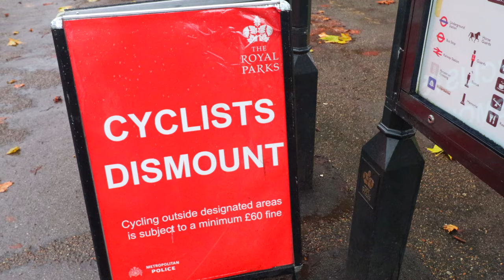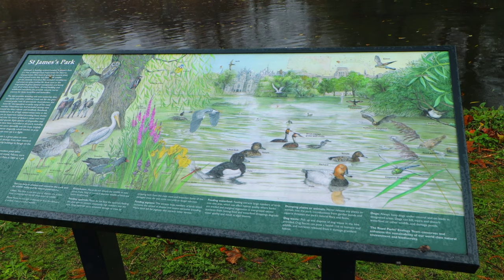A Look At St. James's Park, London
St James's Park is a  57-acre park in the City of Westminster, central London. It is at the southernmost tip of the St James's area, which was named after a leper hospital dedicated to St James the Less. It is the most easterly of a near-continuous chain of parks that includes (moving westward) Green Park, Hyde Park, and Kensington Gardens.

The park is bounded by Buckingham Palace to the west, the Mall to the north, Horse Guards to the east, and Birdcage Walk to the south. It meets Green Park at Queen's Gardens with the Victoria Memorial at its centre, opposite the entrance to Buckingham Palace. St James's Palace is on the opposite side of The Mall. The closest London Underground stations are St James's Park, Green Park, Victoria, and Westminster.

The park has a small lake, St James's Park Lake, with two islands, West Island and Duck Island, the latter named for the lake's collection of waterfowl. A resident colony of pelicans has been a feature of the park since a Russian ambassador donated them to Charles II in 1664.  While most of the birds' wings are clipped, there is a pelican who can be seen flying to the London Zoo in hopes of another meal.

The Blue Bridge across the lake affords a tree-framed view west towards Buckingham Palace. Looking east, the view includes the Swire Fountain to the north of Duck Island and, past the lake, the grounds of Horse Guards Parade, with Horse Guards, the Old War Office and Whitehall Court behind. To the south of Duck Island is the Tiffany Fountain on Pelican Rock; and past the lake is the Foreign and Commonwealth Office, with the London Eye, the Shell Tower, and the Shard behind.  The park has a children's playground including a large sandpit.